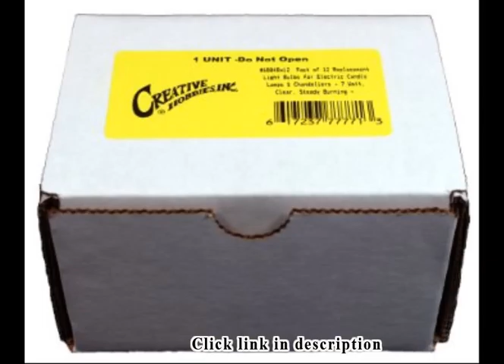Christmas Candles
1. Brass Plated Candle Lamp with On/Off Sensor - Pack of 6

2. LED Lytes Flameless Candles, Multi Color Option Battery Operated Set of 3 Ivory Wax and Remote

3. Adams Christmas 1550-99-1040 Window Candle Clamps, 4-Pack

4. Christmas Candles: Holiday Hearts # 2

5. Christmas Gift Emulational Apple-shaped Fragrant Candle Christmas' Eve Gift Big Size

6. Creative Hobbies® Replacement Light Bulbs for Electric Candle Lamps & Chandeliers - 7 Watt, Clear, Steady Burning...

These LED candlesticks are ammmmaazing!!! I love the ambience that they create! For a more natural look, you can choose the yellowish color and they look like real candles.. And when you want to turn on the funk, you can choose any of the different colors or the "multicolor" option. I love turning on the multicolor option at different times for the three candles and it creates a lovely colorful effect! Don't hesitate!.